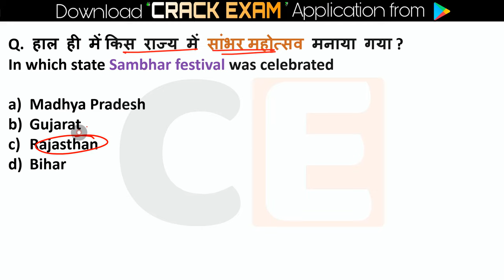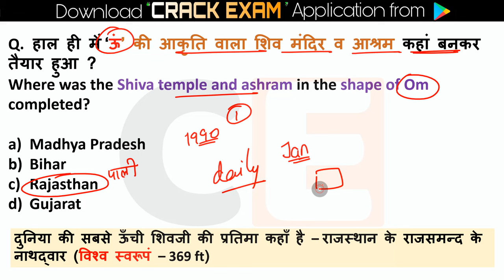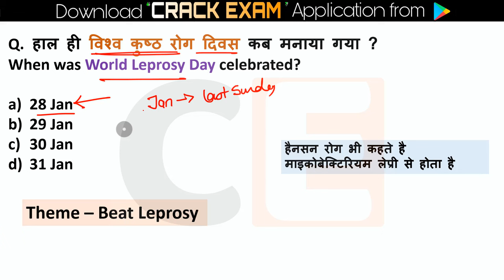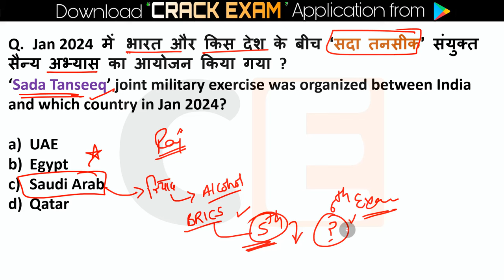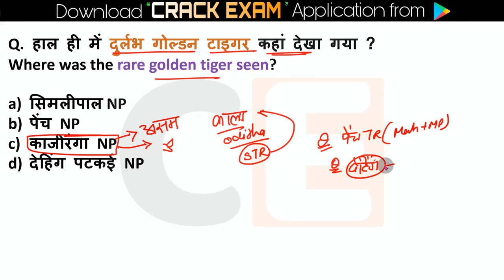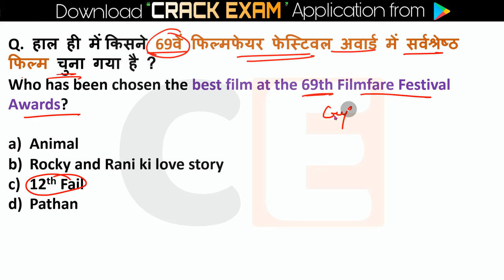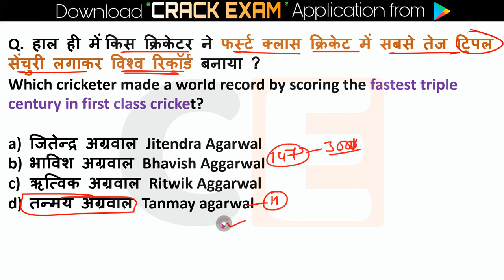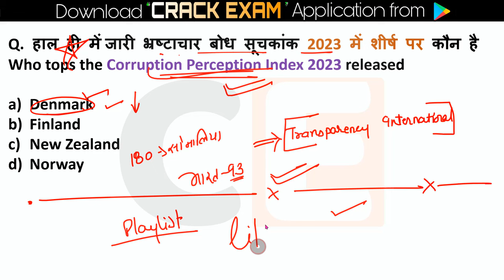6 April Current Affairs 2024 Daily Current Affairs Current Affairs Today Today Current Affairs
6 April current affairs , 6 April current affairs ,6 April current affairs next exam, next exam 6 April current affairs, 6 April current affairs raja gupta current affairs, 6 April current affairs crazy gk tricks
6 April Current Affairs 2024 | SSC, NDA, NTPC, Railway, All Exam

6 April current affairs next exam
6 April current affairs 2024 next exam
6 April 2024 next exam Current Affairs
10 minutes 20 current affairs
10 min 20 current affairs 2024
tet
gk trick
 latest news
 current gk
 medal
current
current issues
June month current affairs
 current affairs2024
sports tak
only Top Study
गायत्री मंत्र